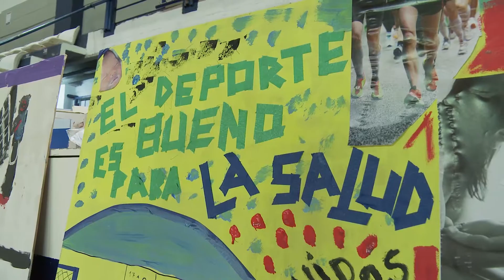2º Jornada de Talleres Recreativos Preventivos Ciudad de La Plata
SEDRONAR y AFA trabajamos con los niños y adolescentes de las Ligas Infantiles de Fútbol para escucharlos, acompañarlos y desarrollar, junto a ellos, estrategias de prevención desde y en el ámbito deportivo.